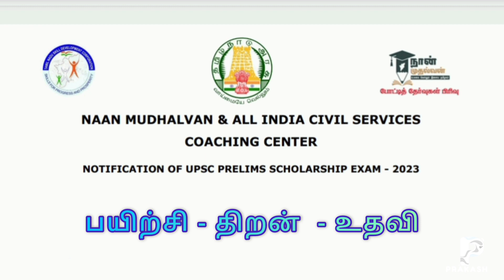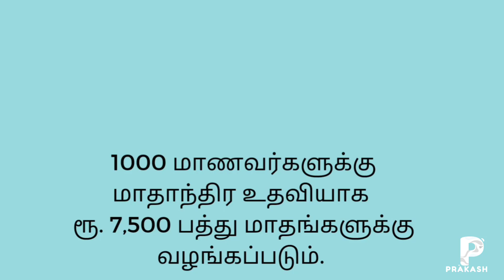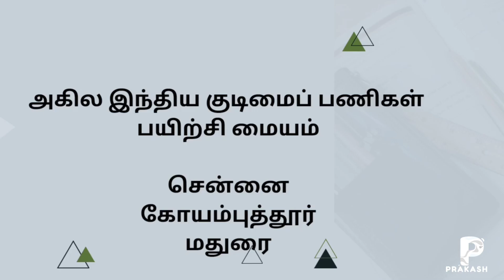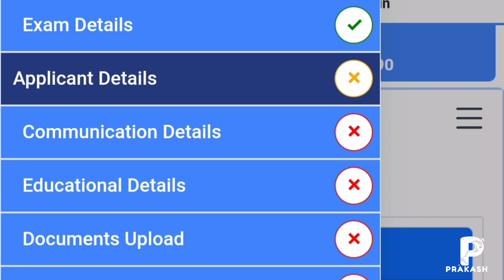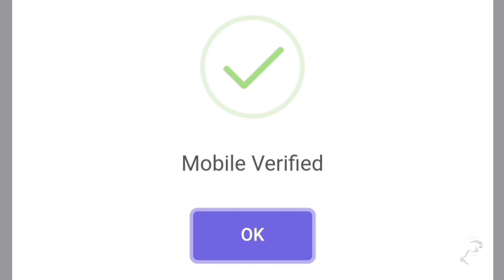தமிழ்நாடு அரசின் UPSC முதல் நிலை தேர்வுக்கான ஊக்கத்தொகை திட்டம் UPSC Prelims Scholarship Exam 2023